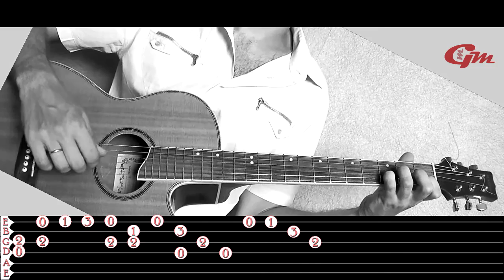Tutorial: Witcher 3 Wild Hunt - Kaer Morhen Theme On Guitar (разбор). lesson 2